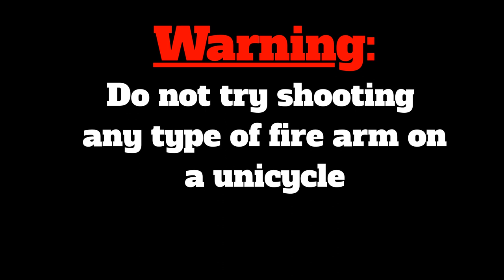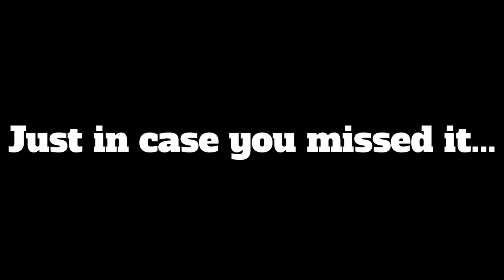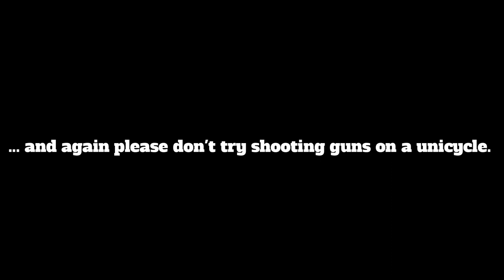Shooting a shotgun on a Unicycle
In episode 6 of 'Do it on a Unicycle" I take things to the extreme and attempt to shoot a shot gun!

Please do not try to shoot any type of firearm on a unicycle